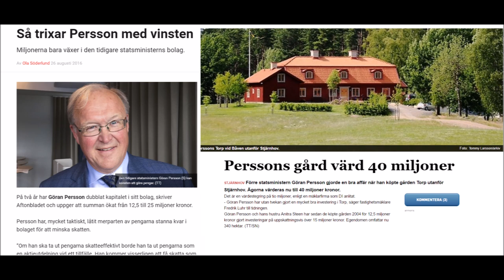The very best of Göran Persson!!